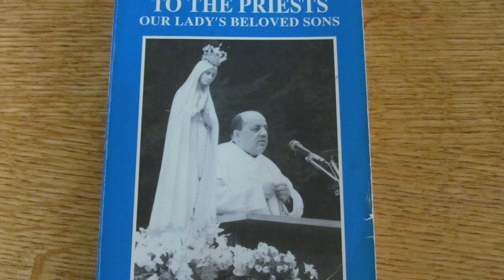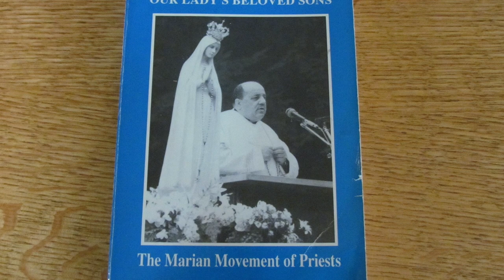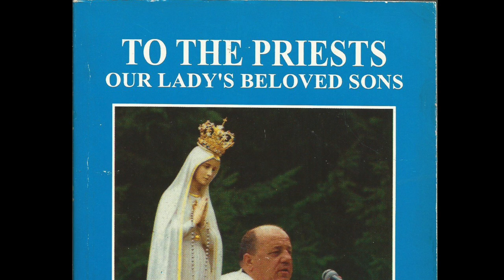Fr. Stefano Gobbi and the Marian Movement of Priests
In this video we will share about Fr. Stefano Gobbi and the Marian Movement of Priests.

Fr. Gobbi was the well known Italian priest and locutionist who from 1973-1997 said that he received inner locutions from the Blessed Virgin Mary. In these messages the Blessed Mother spoke of our times and reiterated the requests she made at Fatima.

While her messages are for everyone, in these messages Our Lady particularly asks priests for greater holiness, and to be more active in promoting consecration to her Immaculate Heart.

Fr. Gobbi’s spiritual director urged him to write down the messages that came to him. In due time they were published with multiple imprimaturs as thousands of priests, bishops and cardinals eagerly asked for translations in many languages.

In 1972, eight years into his priesthood,  Father Stefano Gobbi traveled on pilgrimage to Fatima,  Portugal.

As he was praying at the shrine of Our Lady for certain priests who had renounced their vocations and were attempting to form themselves into associations in rebellion against the Catholic Church,  he heard Our Lady’s voice urge him to gather other priests who would be willing to consecrate themselves to the Immaculate Heart of Mary and be strongly united with the Pope and the Church.

This was the first of hundreds of inner locutions that Father Gobbi would receive over the course of his life.

Guided by these messages from heaven,  Father Gobbi founded the Marian Movement of Priests.

Our Lady’s messages from July 1973 to December 1997, through locutions to Father Stefano Gobbi,  were published in the book,  To the Priests,  Our Lady's Beloved Sons,  which has received the Imprimatur of three cardinals and many archbishops and bishops worldwide. His testimony and the locutions he received from Our Lady continue to guide generations of souls.   Fr. Gobbi died on June 29, 2011.